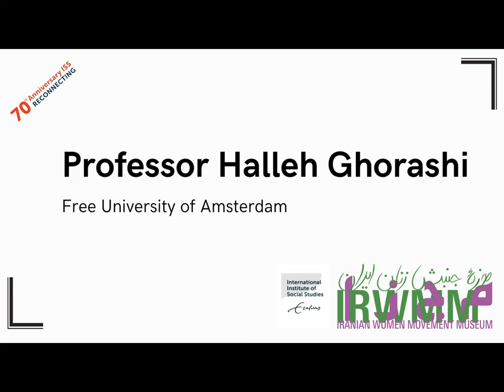5th edition of the exhibition "From Evin with love" - part 1 - October 14th, 2022 - The Hague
“From Evin with love” October 14th, 2022. The Hague. Institute of social studies (ISS)
In memory of Mahsa Amini
The Iranian Women Movement museum is honored to take part in the International Institute of Social studies (ISS) 70th anniversary celebration with the 5th edition of the exhibition "From Evin with love".
The opening event on 14th October 2022
- Music performance
- Sound installation
- Exhibition

- Speakers In part 1:
Professor Inge Hutter ( ISS)
Professor Halleh Ghorashi (VUA)
Professor Wendy Harcourt (ISS)
Mansoureh Shojaee (Founder & Curator of IRWMM)